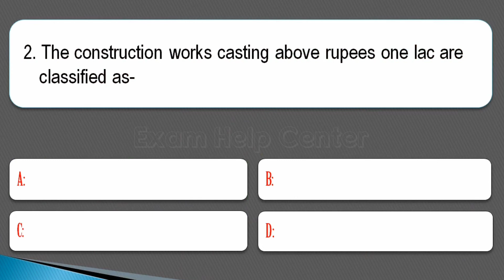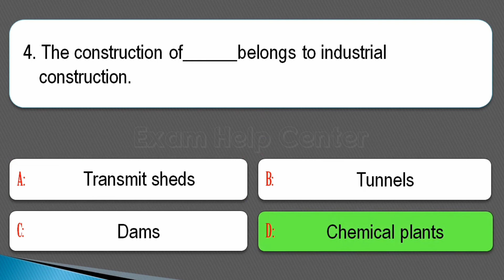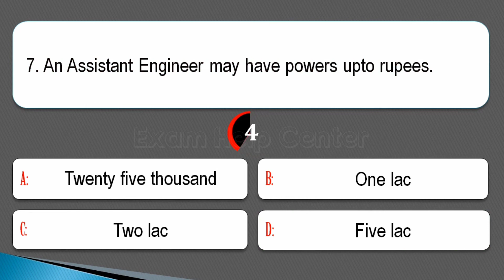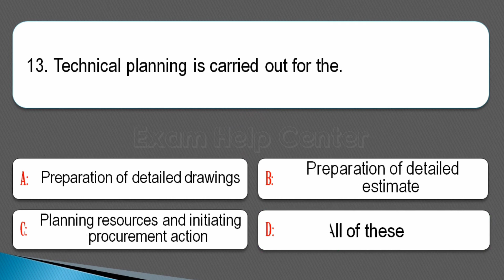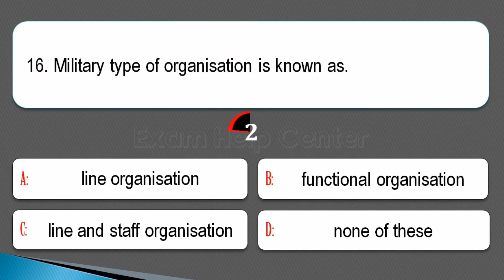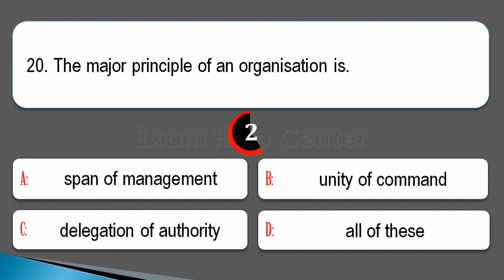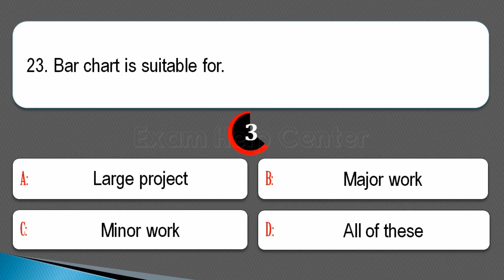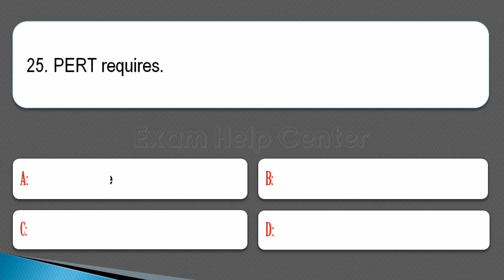Construction Management MCQ | Objective Type Questions & Answers | Exam Help Center (Part-01)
0:00 Introduction
0:02 Construction Management
0:26 The construction works casting below rupees twenty thousand are classified as
0:43 The construction works casting above rupees one lac are classified as
1:00 The construction of residential building are treated as
1:16 The construction of_ construction
1:33 The construction of airports are treated as
1:49 The final technical authority of a projects is.
2:05 An Assistant Engineer may have powers upto rupees.
2:21 The first stage of large construction work to.
2:38 A construction team includes
2:54 The conception of idea for any construction work is the reponsibility of
3:11 The field of activities of an engineer includes.
3:27 The pre-tender stage of construction requires
3:43 Technical planning is carried out for the.
4:00 14. The post-tender stage of construction consists of.
4:15 15. For the preparation of a construction schedule, the data required is.
4:37 Military type of organisation is known as
4:54 In a line organisation.
5:10 F.W. Taylor introduced a system of organisation known as
5:26 Functional organisation system of working was introduced by.
5:43 The major principle of an organisation is
5:59 Time and progress chart are also known as.
6:14 The process of calculating the resource requirement of a project is known as
6:31 Bar chart is suitable for
6:48 An activity requires
7:04 PERT requires